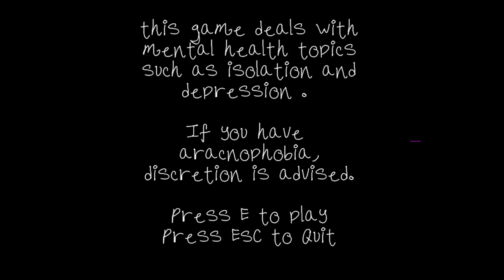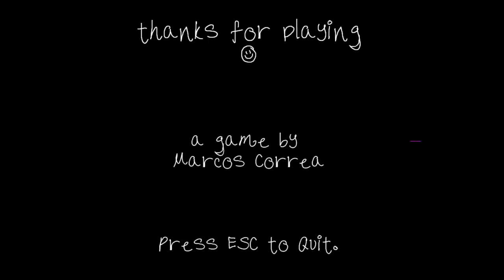My Friend The Spider | Psychological Horror Game About Isolation And Depression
My Friend The Spider A small "horror" narrative game about isolation and depression